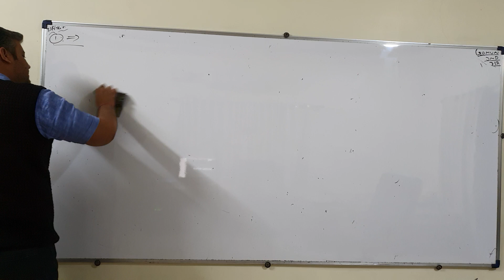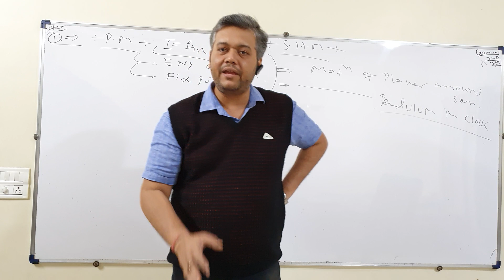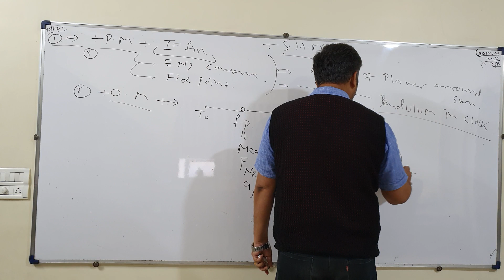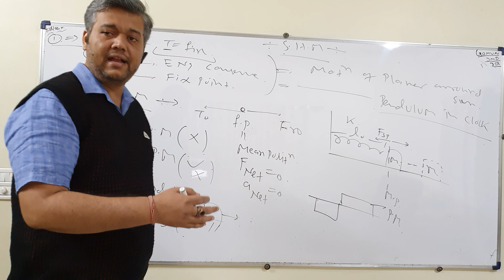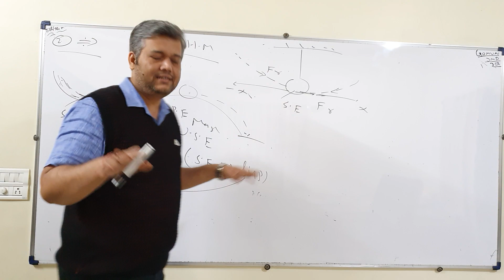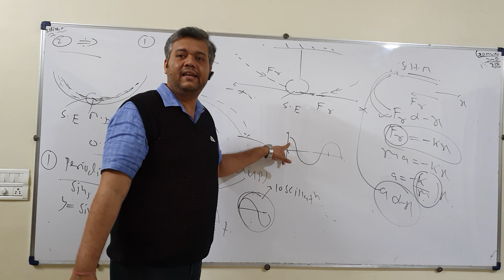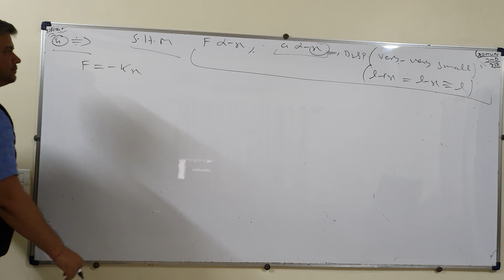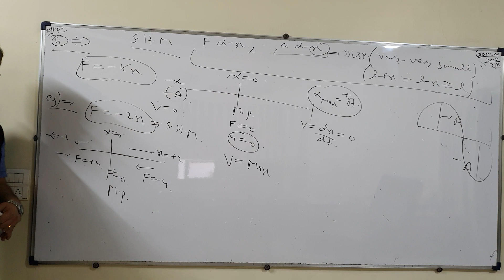SHM 1 BASICS BY JT SIR DIR OF IIT WORLD